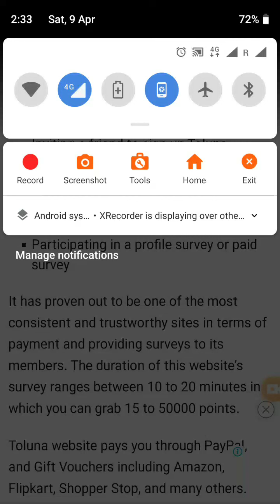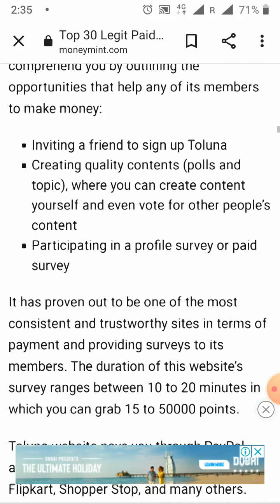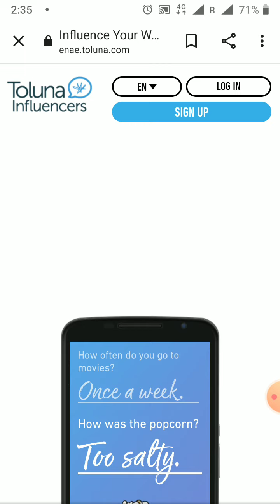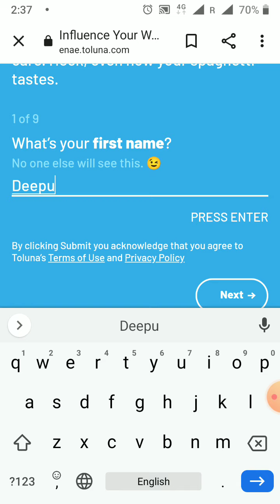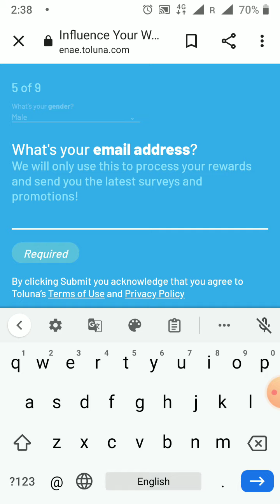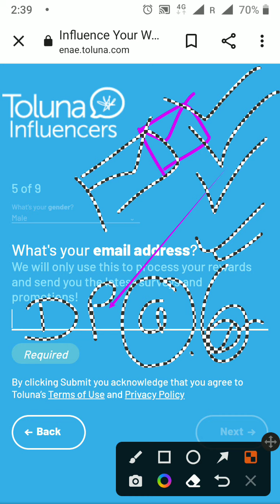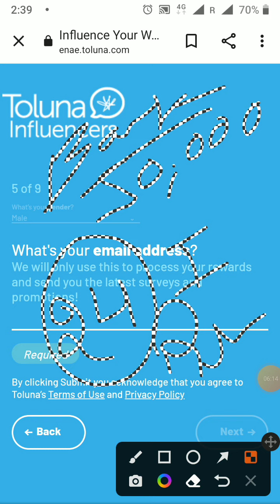Part time earn 12k - 18k without any investment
No investment job at home fro free payment.
2020 new video for earning.